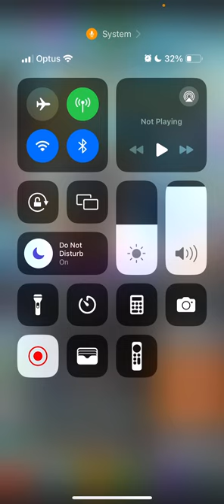Tap Titans 2 | Monday Tournament | Upcoming Update | EASY 180,000 REACH